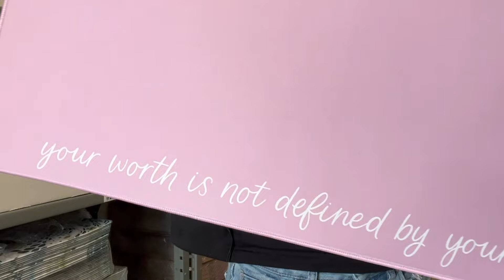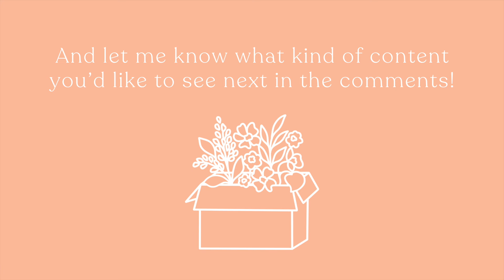MY HEAVIEST DELIVERY EVER: watch my small business get 5 TONS of goods & see my new patterns! PART 1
Yep I said it - FIVE TONS of desk pads. Who placed that crazy order? Not me, definitelyyyy not me. This was not only my heaviest delivery ever, it was my biggest! We moved more than 500 boxes into our warehouse this day. Come along for the ride -- and get a look at my newest patterns. I'm sharing what inspired them!

WATCH PART TWO where we race to keep up with orders from the VIRAL VIDEO

If you're new here - welcome! I started my business on my 18th birthday selling paintings I made in my free time. I continued to run and grow it throughout college and graduate school, and into law school at Duke University. Now I'm running the business full time, law degree in hand, and I wouldn't have it any other way! I sell my art on my website, wholesale on Faire.com and I license my work to be sold in stores including Home Goods, Marshalls, At Home, and World Market.